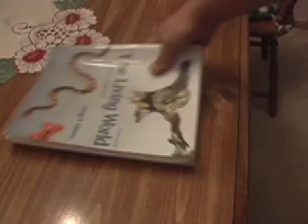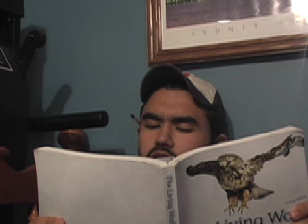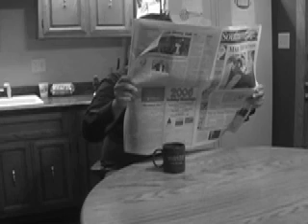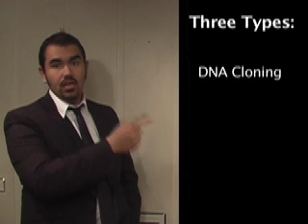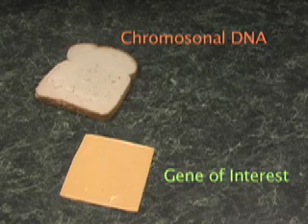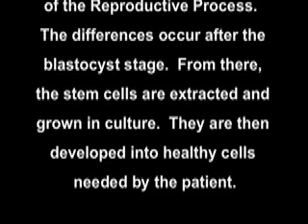Cloning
This twas a school project on cloning